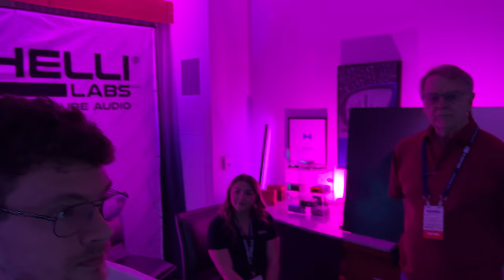Axpona 2023 Part 7 - Cabasse, YG Acoustics, Geshelli Labs, Opera, Michi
***Description
***Check These Deals
▶️Amazon Deals
BestBuy Partner
*** LIMITED TIME:
*** Thanks For Checking!

END TAGS .
***Thanks Again!